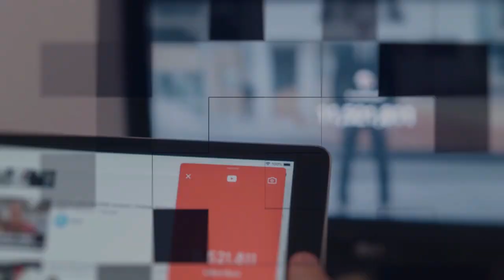Mamma Cat Won’t Let Anyone Around Her Kittens But A Stranger’s Presence Made Her React Unexpectedly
Popular TikTok